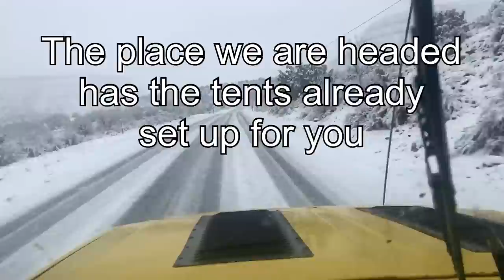Thanksgiving Day Rescues! Nissan Titian, Buick, Mazda, Dodge, Chrysler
We got a call. from 6 people stuck at under canvas, Thanksgiving morning! We headed up Kolob Mountain into the snow and pulled them up to the pavement. A couple of them were uncomfortable driving down the mountain, so we drove them back to non slick roads.

Matt's Off Road Recovery shirts, hats, hoodies, keychains and stickers!

Ed’s Browning Hat

Shop tools!

Merry Christmas from all of us at Winder Towing!